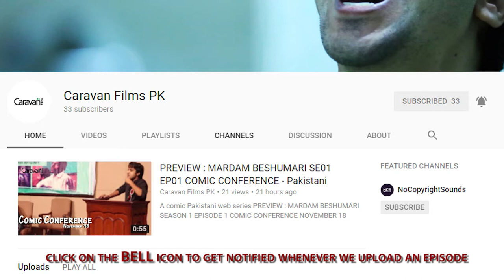Forward Reverse se01 ep04 | COMIC CONFERENCE | PAKISTANI WEB SERIES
Forward Reverse SEASON 1 EPISODE 4
COMIC CONFERENCE
Pakistani Web Series

host
SHAH FAHAD

cast

Ali Ahmed Khan
Bilal Asif

camera
MUHAMMAD RAZI
ABDULLAH KHAN

editing
ABDULLAH KHAN